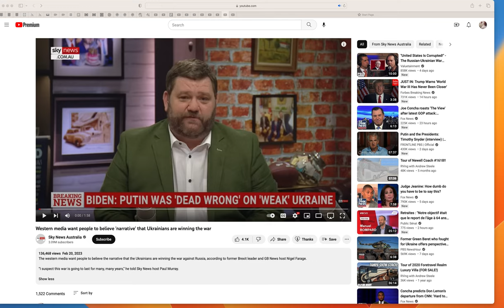لقد ضيعنا الوقت للنهوض باقتصاد وطني فعال في كل المجالات